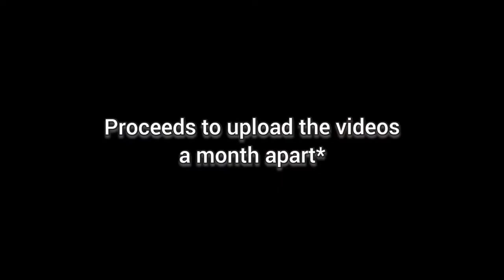Autocross After-Zess | Still suck at Figure 8's (TACDN Episode 3)